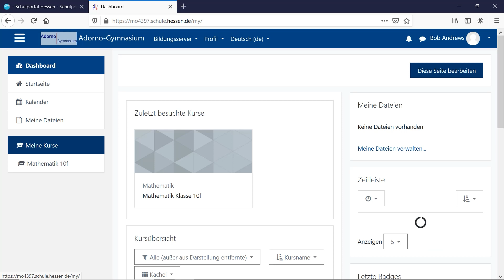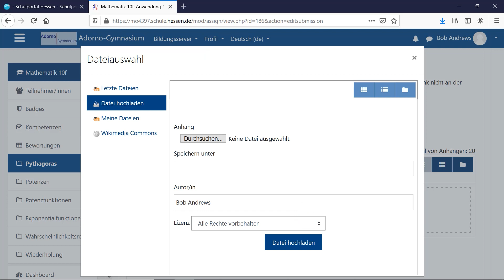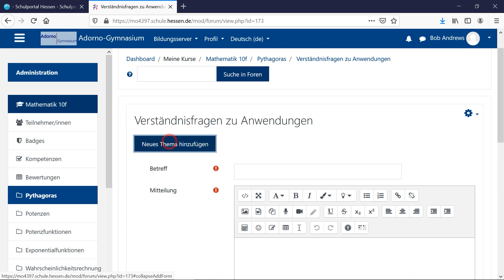Moodle für Lernende (2): Arbeiten in Moodle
In dieser Videoreihe erklärt Christine Schumacher die grundlegende Bedienung der im Schulportal Hessen integrierten Lernplattform Moodle für Lernende.

In dieser Episode zeigt Christine, wie man in Moodle Dateien abruft, Aufgaben abgibt, Feedback erhält und selber Fragen stellt bzw. Fragen anderer beantwortet.

Christine Schumacher, Dennis Nowak

Medienwerkstadt Frankfurt 2020

eine Initiative von
Medienzentrum Frankfurt
Fahrgasse 89
60311 Frankfurt